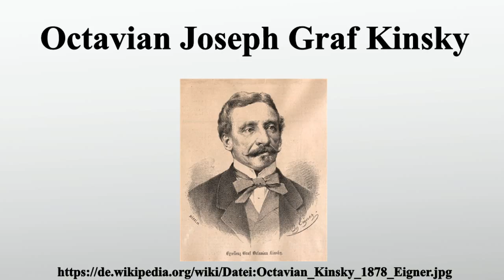Octavian Joseph Graf Kinsky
Vielen Dank für Ihre Unterstützung:

Octavian Joseph Graf Kinsky war ein böhmischer Adliger, Obersterblandhofmeister von Böhmen, Pferdesportler und Züchter der nach ihm benannten Pferderasse.Von 1831 bis zu seinem Tode war er Chef des Hauses Kinsky.

Bild-Copyright-Informationen
Urheber Info: Ignaz Eigner (1854–1922) Beschreibung österreichisch-ungarischer Lithograf und Maler Geburts-/Todesdatum 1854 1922 Geburtsort Budapest Normdaten VIAF: 80292195 ISNI: 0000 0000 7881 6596 ULAN: 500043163 GND: 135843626